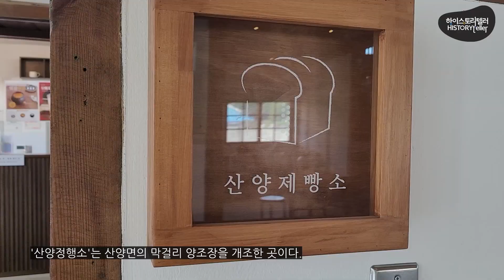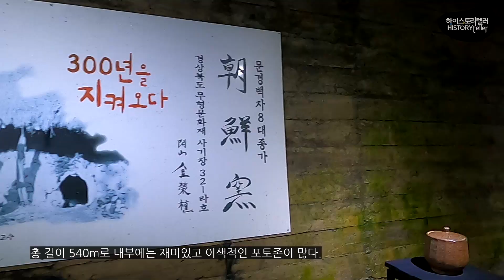Things to do in Mungyeong City, South Korea | 문경 가볼 만한 곳(고모산성, 산양정행소, 오미자 테마터널, 가은역, 에코랄라)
I became a content creator for a local government in Korea. This video is made as part of that. Hope you enjoy watching. Thank you.